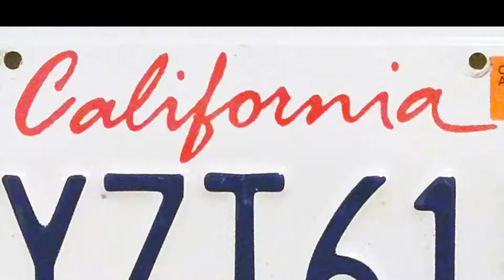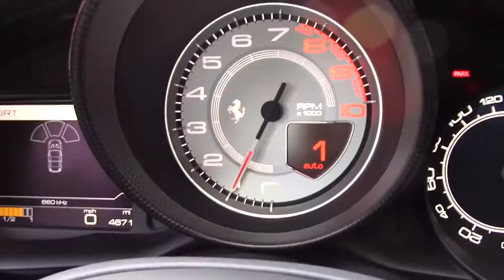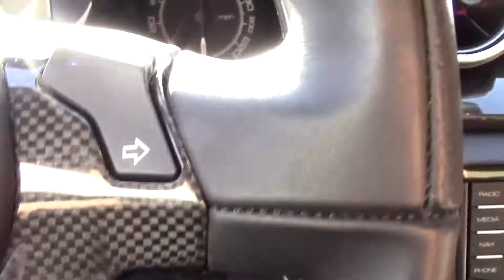Ferrari California T - Doug DeMuro на русском